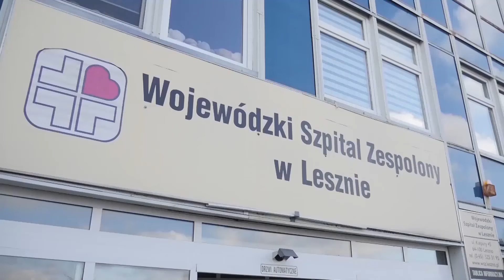Kolejna partia środków ochrony osobistej